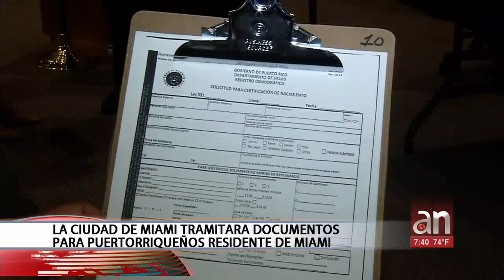La ciudad de Miami tramitará documentos para puertorriqueños residentes en Miami